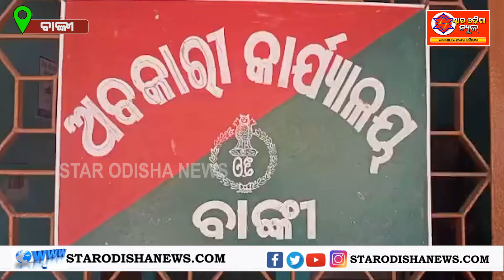ଅବକାରୀ ବିଭାଗ କାର୍ଯ୍ୟାଳୟ ସମ୍ମୁଖରେ ମା ଚର୍ଚିକା ମନ୍ଦିର ସେବାସୀମାନଙ୍କ ଦ୍ୱାରା ବିକ୍ଷୋଭ ପଦର୍ଶନ ସହ ଧାରଣା.